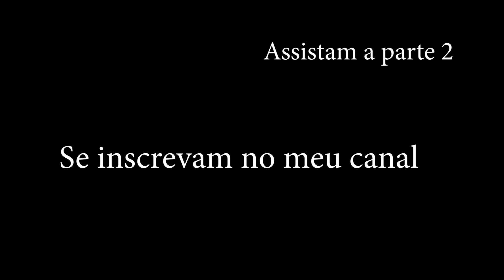Laura Firmino mostra represa da chacara que ela arrenda